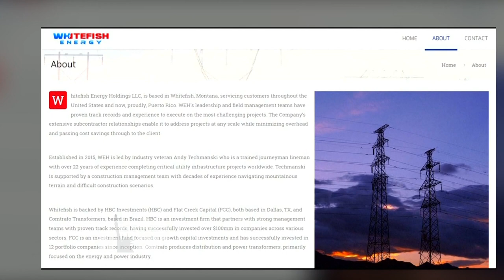Puerto Rico cancelará contrato sin licitación de 300 millones de dólares por Whitefish Energy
En Puerto Rico, el gobernador Ricardo Roselló declaró que le había ordenado a la Autoridad de Energía Eléctrica de Puerto Rico que cancelara el polémico contrato por 300 millones de dólares con la pequeña empresa Whitefish Energy. La decisión del gobernador se produjo después de gran presión y análisis sobre el contrato para reconstruir la red eléctrica de Puerto Rico, devastada por el huracán María.